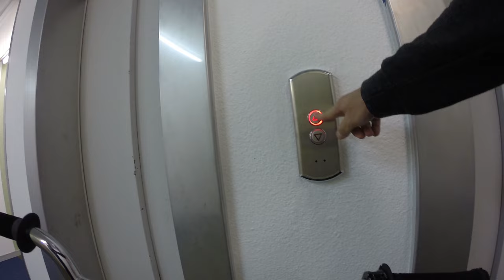BMX in Paris - Jef Verboom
Petite vidéo ChillNSkills 5 pour résumer une journée et demi à rouler et visiter Paris.

Merci Antoine Schoor qui a bien rempli son rôle de guide touristique ! A très vite l'ami.